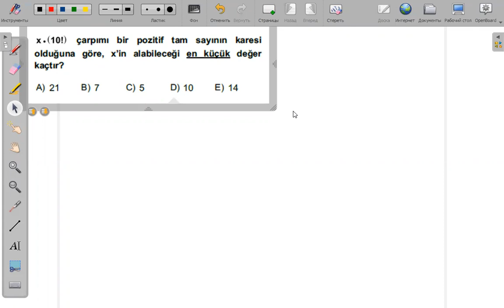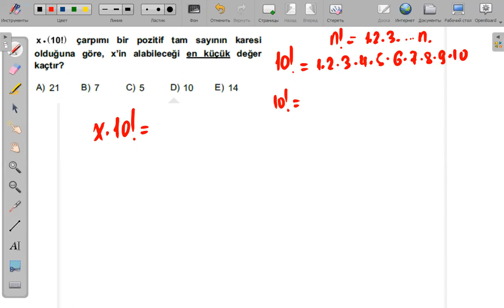Natural ədədlər. Nümunə 1